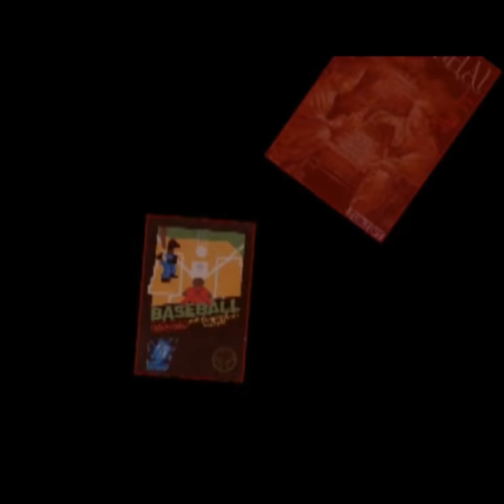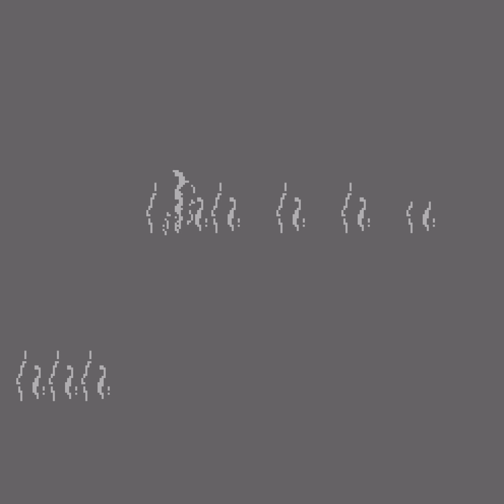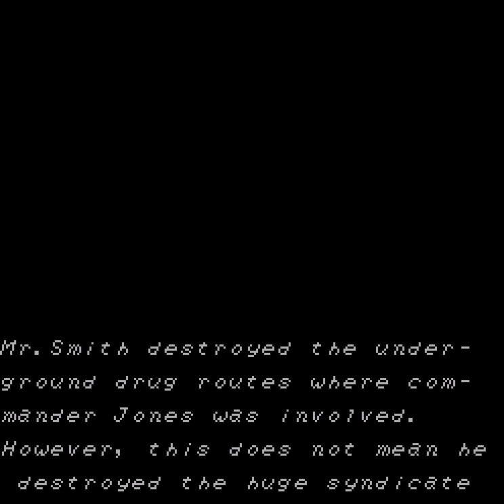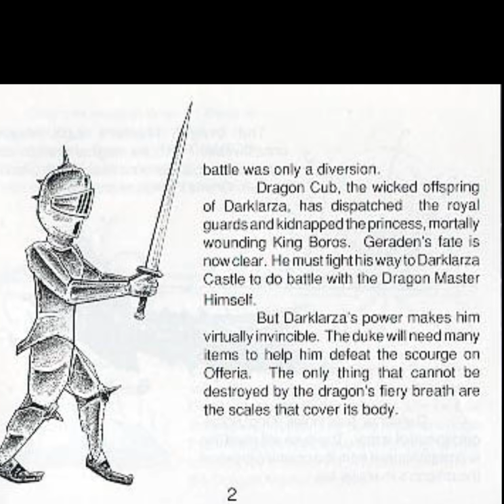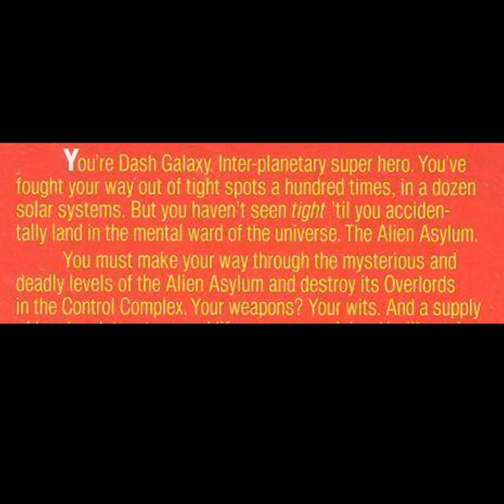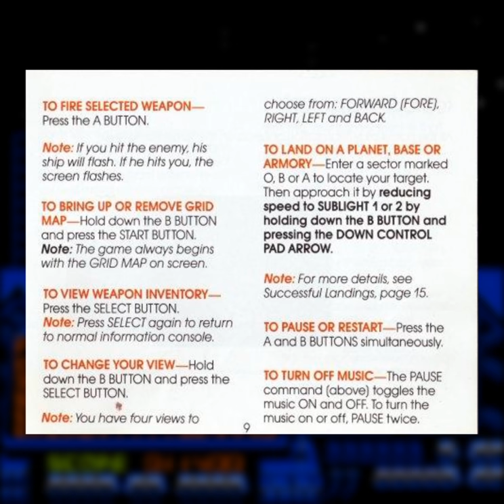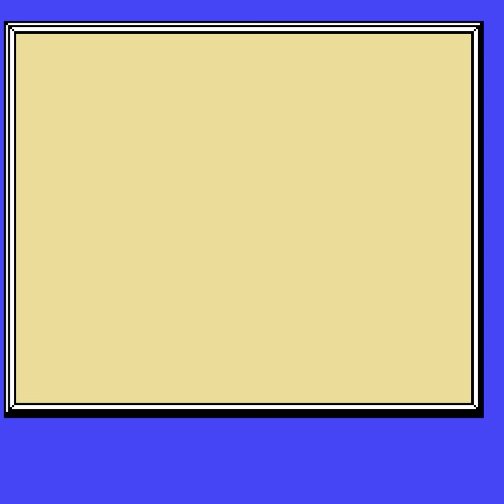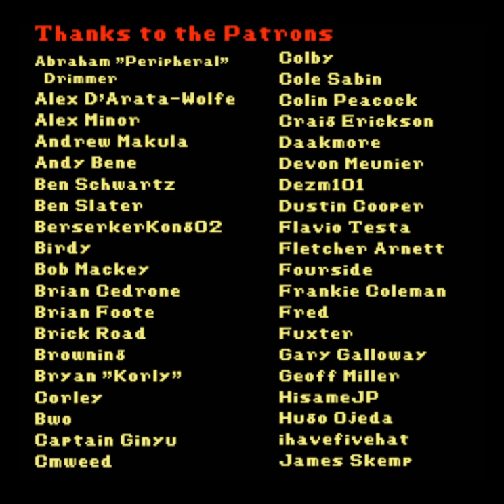Chrontendo Episode 56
Note: there is a weird encoding error that has never happened before and I could not determine the cause. There is short ghost image of a few overlays - you can notice this in the opening segment. It didn't appear while previewing in Premiere.

This video probably has the worst selection of games of any Chrontendo episode so far.

February-March 1990

0:00:00 Dr. Sparkle Presents
0:00:06 Chrontendo Title Sequence
0:00:22 Oops! All Kusoge
0:00:31 Introduction to Chrontendo Episode 56
0:01:00 A Couple Things I Need To Point Out
0:01:39 David Crane's a Boy and his Blob
0:15:42 Kiteretsu Daihyakka
0:20:36 Dead Fox Ningen Keiki/Code Name: Viper
0:28:57 Akuma-kun: Makai no Wana
0:35:41 Dragon Unit/Castle of Dragon
0:42:47 Dash Galaxy in the Alien Asylum
0:49:55 Destination Earthstar
0:55:40 Nishimura Kyoutarou Mystery: Super Express Satsujin Jiken
0:59:27 President no Sentaku
1:03:18 Heavy Barrel
1:12:16 Episode 55 Wrap Up
1:13:19 Thanks to the Patrons
1:13:30 Episode 55 Credits